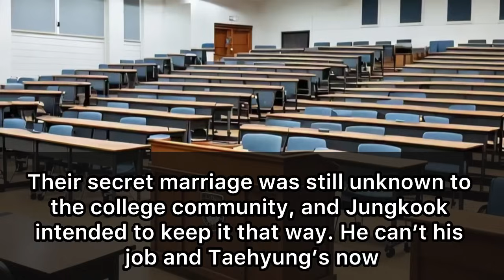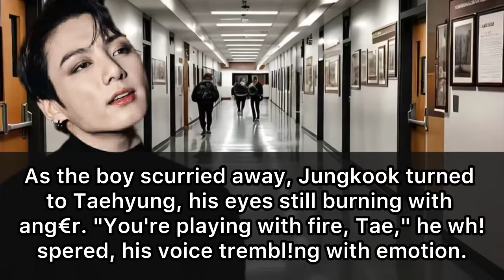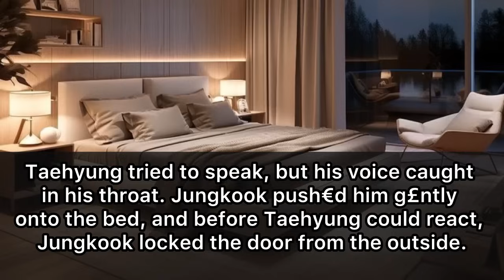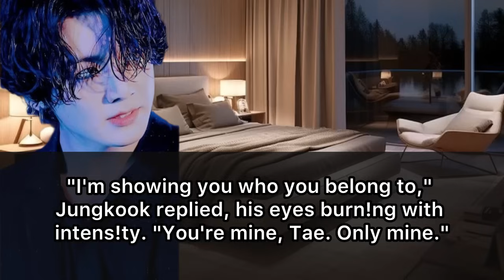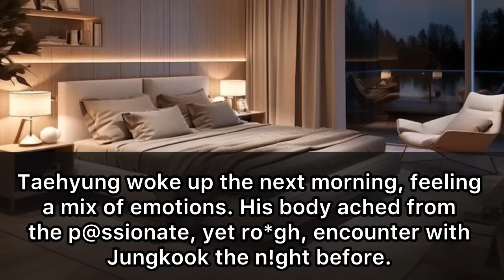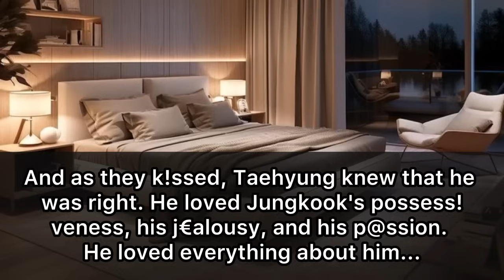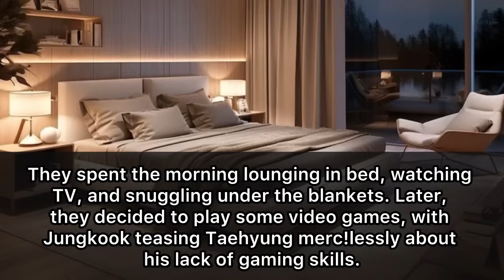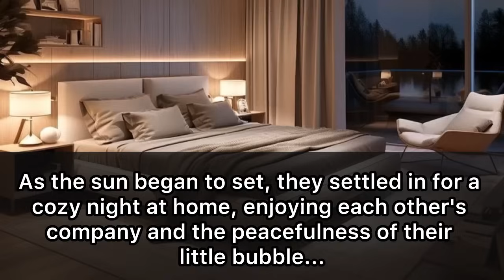[TAEKOOK ONESHOT] When His Professor Is His Secret Husband And He Fell Over A Boy But…?!